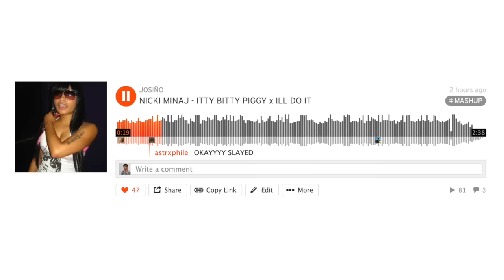Itty Bitty Piggy x I'll Do It - Nicki Minaj (I Win, You Lose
I MADE THIS, link to stream below